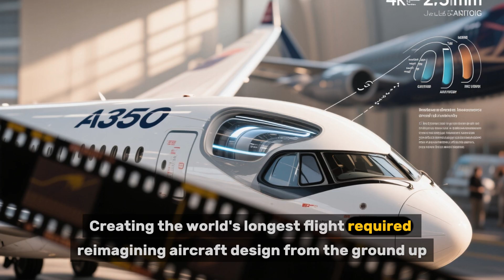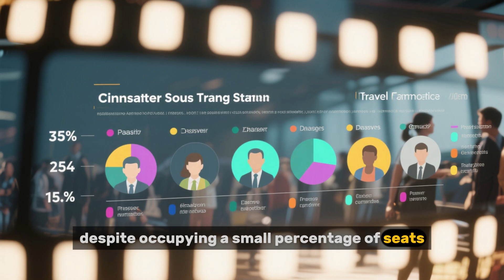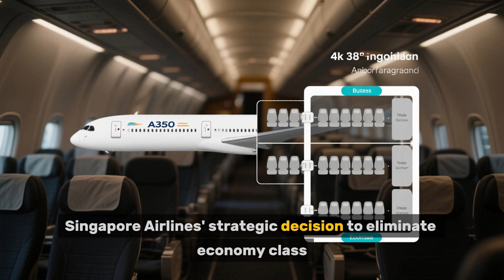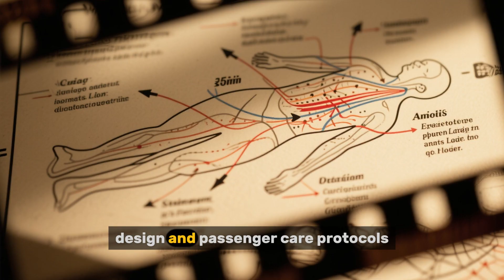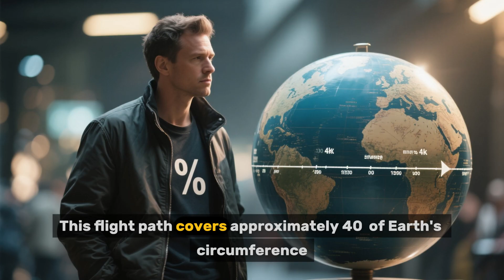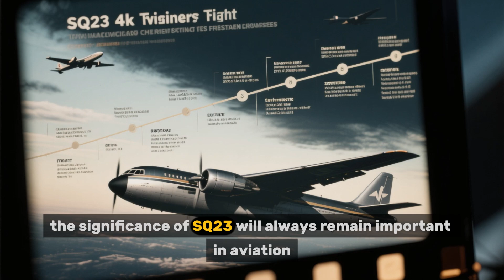Inside the World’s Longest Flight: 19 Hours Nonstop on Singapore Airlines SQ23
Ever wondered what it’s like to be on the world’s longest flight? Join us as we take you inside Singapore Airlines Flight SQ23, the record-breaking 18 hour and 45-minute nonstop journey from Singapore to New York City.

In this full-length documentary, you’ll discover how aviation engineers designed the Airbus A350-900 ULR to conquer 9,537 nautical miles, why airlines are betting big on ultra-long-haul travel, and how passengers survive nearly a full day in the air. We’ll explore everything from cutting-edge aircraft technology and fuel efficiency to the psychological effects of spending 19 hours at cruising altitude.

If you’re an aviation enthusiast or simply curious about what makes SQ23 so unique, this is a must-watch.

✈️ Have you ever been on an ultra-long-haul flight? Share your story in the comments!